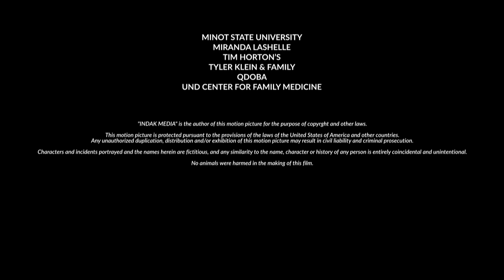OVER & OVER | Official Film (2018)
This week we have a very special short film to debut. Indak Media presents 'Over & Over', an Evan Blackwell Film.

This film was made in Minot, North Dakota. The small city front allowed us to create a film that's gritty, realistic, and immersive using a more "handheld" style of cinematography.

'Over & Over' takes place modern day in a small, rural town. Dalton is a middle-aged man who suffers from bipolar disorder...only there is nothing ordinary about it. He encounters visions of murder every day, waiting to find the perfect victim. The trouble is knowing whether the murder is real or not...

NOTE: This film is not rated and contains strong language/violence.

Directed by: Evan Blackwell
Produced by: Indak Media
Edited by: Matthew Maldonado
Executive Producer: Eric Thoemke
Cast: Daniel Bielinski, Rachael Renaud, Derek Klein, Joe Koppinger, Kate Klein

Film Equipment:
Panasonic GH4
Rokinon 24mm
Rokinon 35mm
Rokinon 85mm
RODE NTG4+

Special Thanks:
CARIBOU COFFEE
THE CREATURE CREATOR
GEMAR PHOTOGRAPHY
KARMA CONVENIENT STORE
MADDIO’S PIZZA
MINOT STATE UNIVERSITY
MIRANDA LASHELLE
TIM HORTON’S
TYLER KLEIN & FAMILY
QDOBA
UND CENTER FOR FAMILY MEDICINE

"INDAK MEDIA" is the author of this motion picture for the purpose of copyrght and other laws.

This motion picture is protected pursuant to the provisions of the laws of the United States of America and other countries.